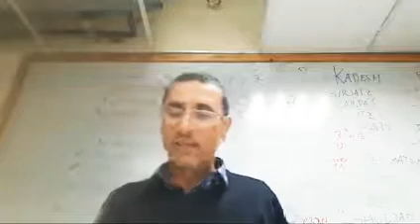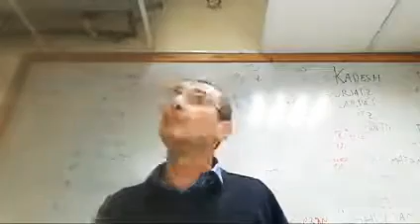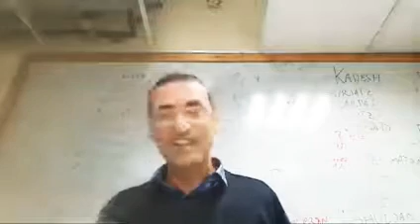Parashat Naso Beahaloteja Qué Te Preguntara Dios Cuando Vayas Al Cielo ? rab natan menashe